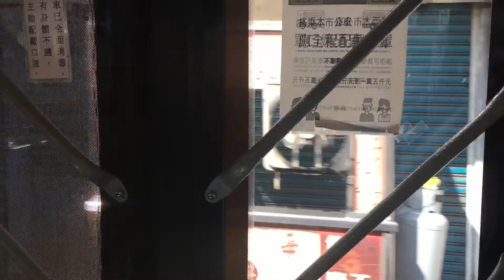高雄公車南台灣客運，紅53區間經由梓官幹線台鐵新左營站🔜援中國小的中通客車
110/1/25 高雄公車盛昌街口站拍攝的高雄公車南台灣客運，紅53區間經由梓官幹線台鐵新左營站🔜援中國小的中通客車